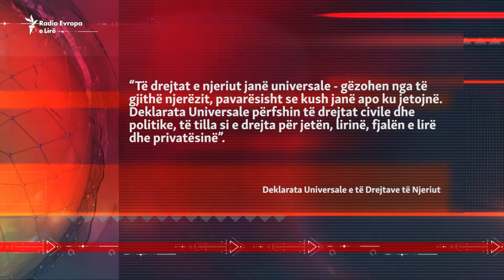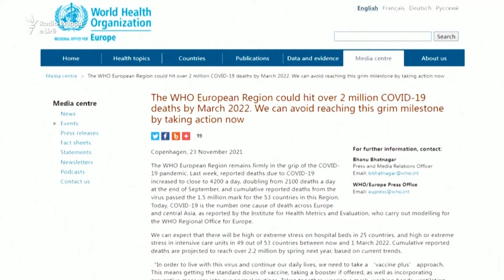Vaksinimi i detyrueshëm dhe të drejtat tuaja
Fuqia e shtetit për ta bërë të detyrueshëm vaksinimin kundër koronavirusit ngre shqetësimet e disave për të drejtat e njeriut. Mbështetësit thonë se vaksinimi është interes kolektiv i shoqërisë. Sipas kritikëve, detyrimi i privon njerëzit të bëjnë zgjedhje për trupin e tyre.